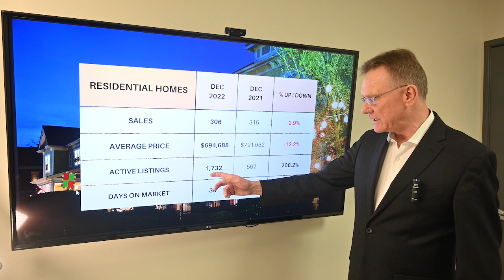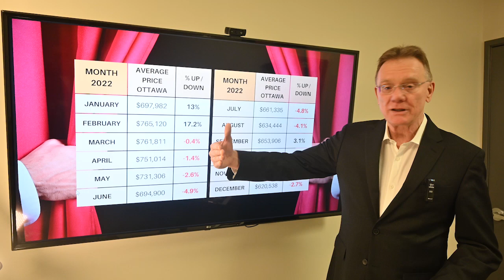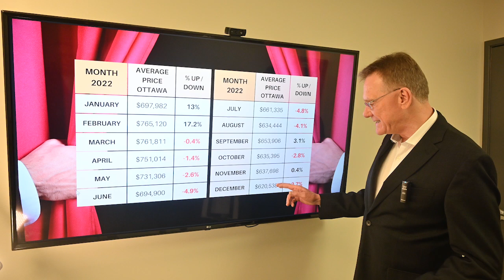Ottawa Real Estate Market Update December 2022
Housing Market Update for Ottawa, January 7th, 2023. The average price for a home in Ottawa for December 2022 is $620,538, a decrease of 2.7% over December, 2021. 🏠💲 This number includes all residential houses and condos together.

👉👉👉What stands out is that house prices in Ottawa have dropped by $145,000 since the high in February 2022.

Time Stamps;⭐⭐⭐
0:00 - 0:21 Intro
0:21 - 0:38 How many Houses sold in December 2022
0:38 - 0:48 Average Price for Freehold House
0:48 - 0:59 Number of active listings
0:59 - 1:17 How many condos sold in November
1:17 - 1:26 Average Price for Condo in Ottawa
1:26 - 1:33 How many condos currently for sale
1:33 - 1:45 How Long are condos taking to sell
1:45 - 2:40 Month Over Month House Prices in Ottawa 2022
2:40 - 2:45 Contact Information outro

Breaking down the average prices into houses and condos:
🏘 The average price for a freehold house in Ottawa for December was $694,688, down 12.2%. This includes detached singles, Townhouses and Semi-Detached homes.

🏙 The average price for a condominium in December was $443,274 up by 11.2%. This includes apartments, row units and stacked-style condos.

Number of Home Sales versus last year:
Ottawa had 434 Residential Properties sell in December 2022, (includes freehold and condos). 306 sales were freehold, down 2.9%, and 128 were condo sales, down 46.9% over last year.

There were 3,242 Residential Properties listed for sale at the end of last month. 1,732 were Freehold Listings versus 562 last year and 522 listings were condos versus 244 last year.

We are still in a Balanced Market here in Ottawa, favouring buyers a little more since early in 2022.